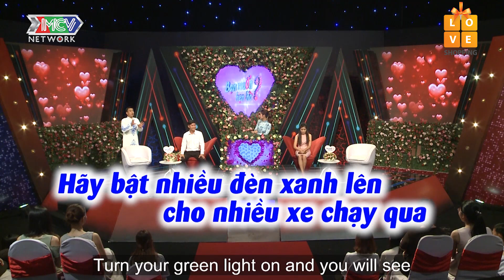Soái ca MẤT TRÍ rụng như MÍT trước nụ cười duyên dáng của nàng tuổi Ngọ má lúm 🤪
Soái ca mất trí nhớ là chủ một vườn trái cây siêu to khổng lồ ở Đắk Nông. Vừa gặp cô nàng tuổi Ngọ má lúm cười duyên, anh chàng đã không ngần ngại 'rụng" như trái mít sau vườn nhà mình...